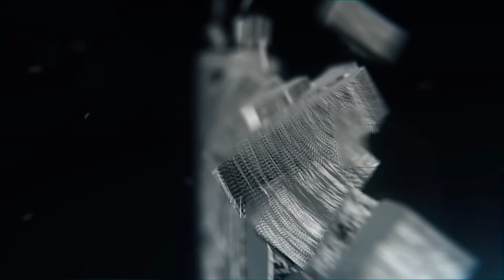127 Perrott Drive RockyView, Rockhampton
Fresh on the market, this 1 acre block is situated in the
Olive Estate, Rockyview just outside of Rockhampton. Surrounded by modern homes, views of pristine mountain ranges and with enough room for a shed and a pool. Don’t miss out on this rare opportunity to build your dream lifestyle home in this sought after location!

- 4,407m2 of land
- Minutes drive from shopping centre
- Room for Shed & Pool
- Townwater connected

Please call Aaron Stock on 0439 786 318